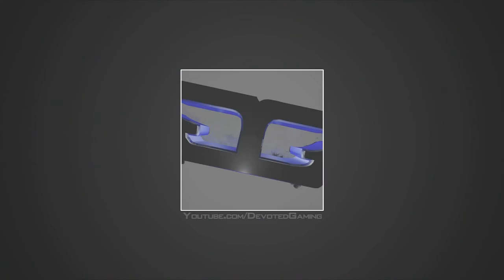Dynasty Warriors 7: Xtreme Legends Walkthrough PT. 43 - Defend Dongxing (Ding Feng)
Walkthrough for Dynasty Warriors 7: Xtreme Legends

Dynasty Warriors 7: Xtreme Legends Walkthrough Part 43
Legend Mode
Faction: Wu
Character: Ding Feng
Stage: Defend Dongxing (Ding Feng's Legends Stage)